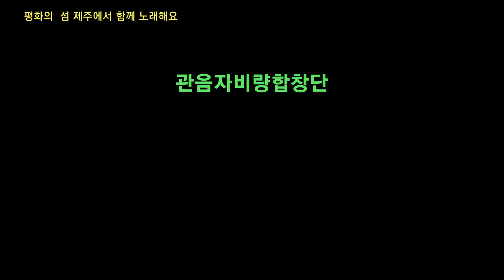목련꽃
제주특별자치도립 제주합창단 기획연주
평화의 섬 제주에서 함께 노래해요

2017년 3월 30일 제주아트센터

관음자비량합창단
목련꽃 허영숙 작사 / 박지영 작곡
지휘 문순배
반주 최유정